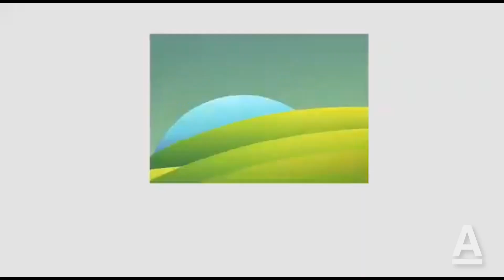Graças ao governo Bolsonaro, o Acre não está mais isolado do restante do país